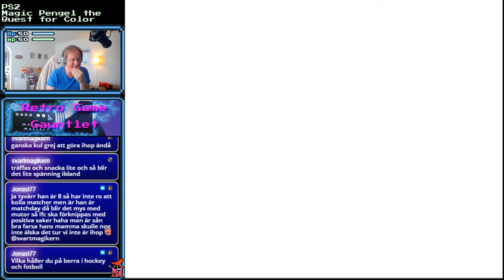Retro Game Gauntlet [Part: 115] - PS2: Magic Pengel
Retro Game Gauntlet [Part: 115] - PS2: Magic Pengel -- Watch live